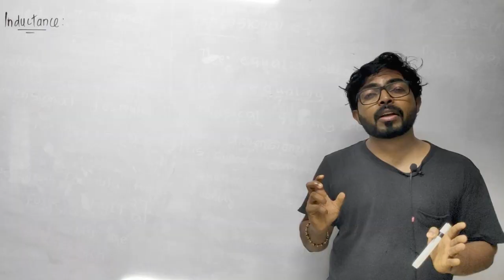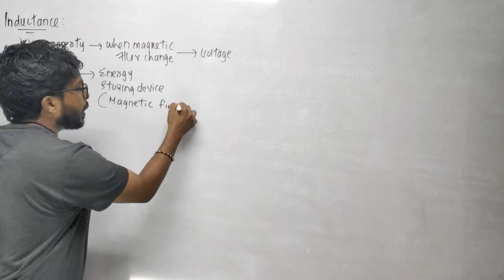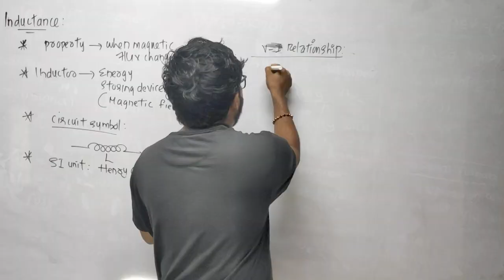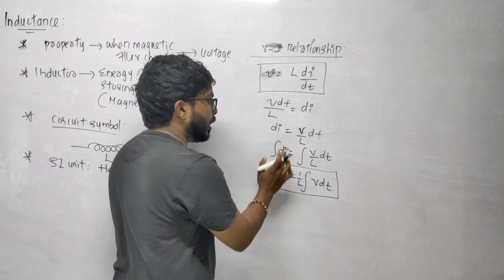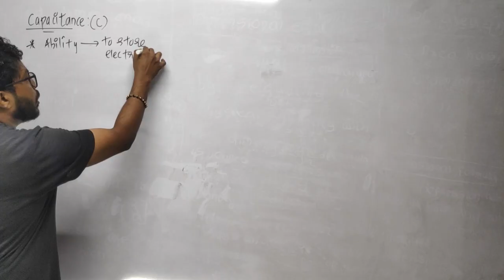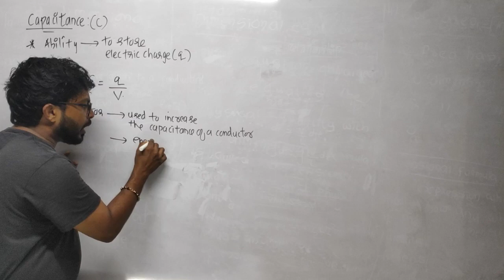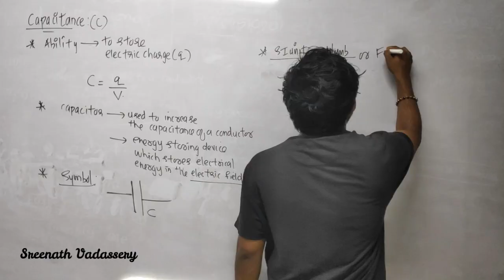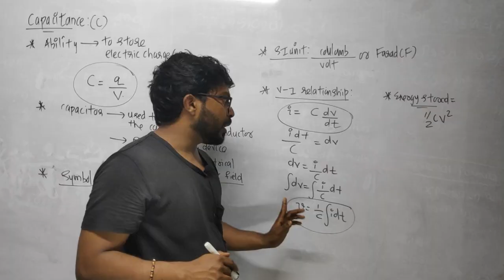KTU SEM 1 | Module 1 | Part 23| Inductor & Capacitor